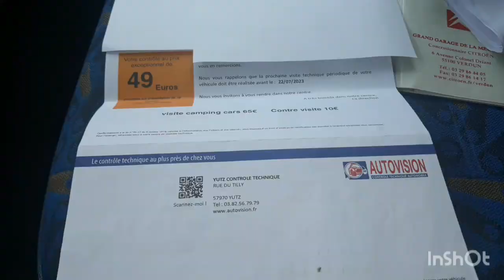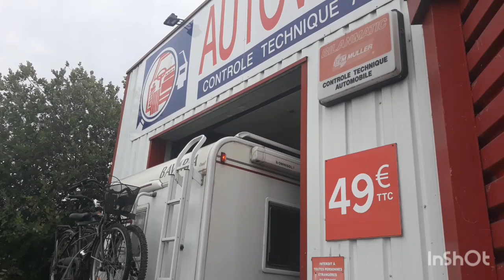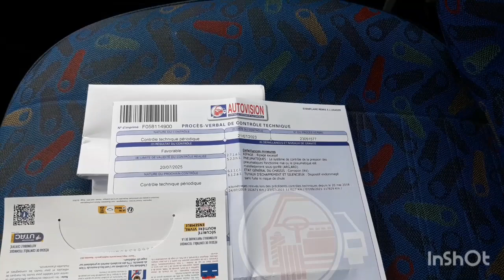JE PASSE LE CONTROLE TECHNIQUE A MON CAMPING CAR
JE PASSE LE CONTROLE TECHNIQUE A MON CAMPING CAR campingcar voyagecampingcar voyage vacance grandest camping-car